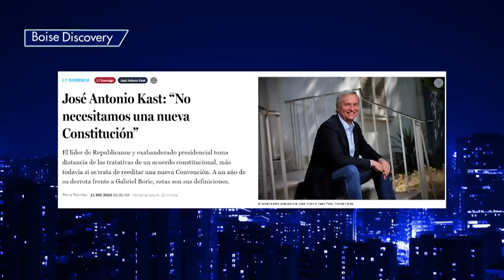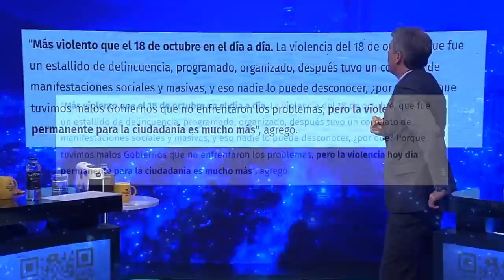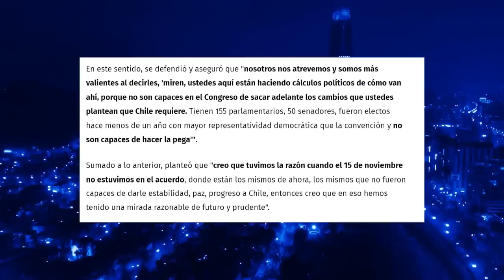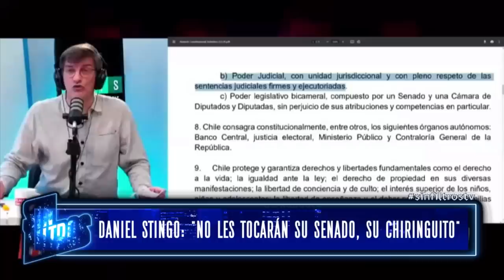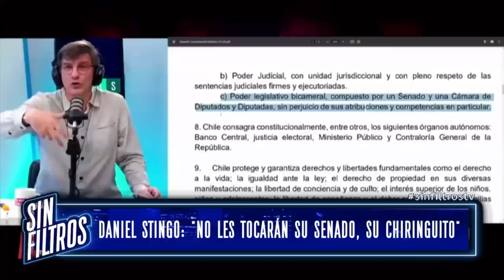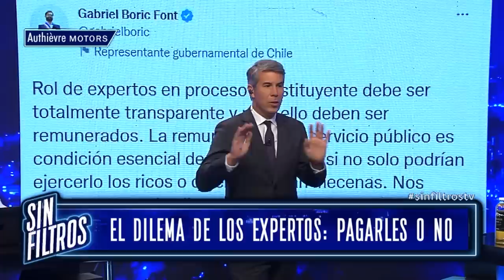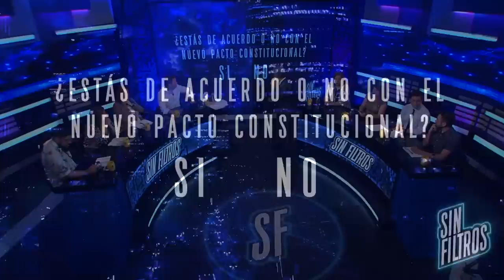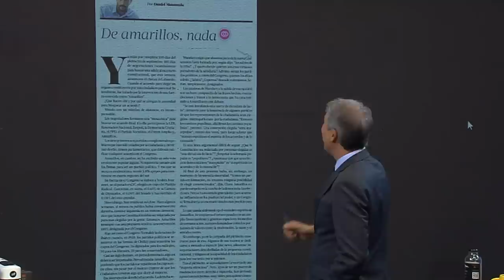Sin Filtros T2 CAP 133 V2